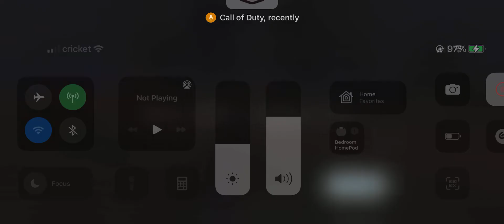BR win 🏆 with Faze & Hunter | 6-19-2022🧛🏻‍♀️